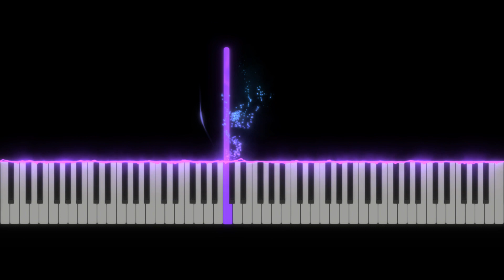Mixolydian 65 Bpm using C as root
Mixolydian 65 Bpm using C as the root